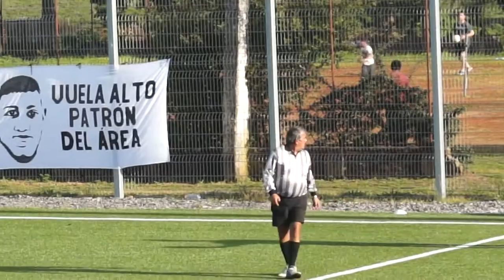SEGUNDO T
SEGUNDO TIEMPO DEL PARTIDO